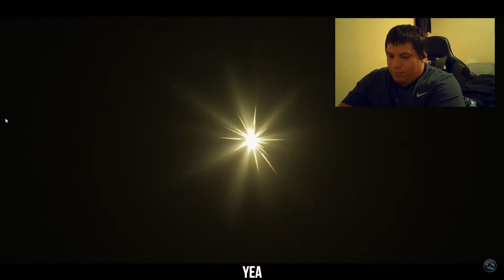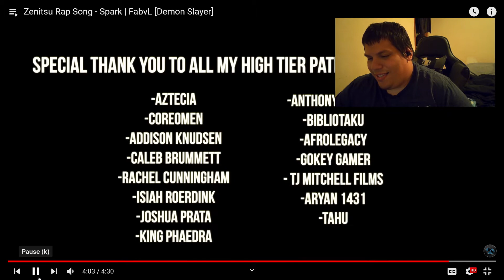ZENITSU RAP REACTION!!!!! FABVL - "SPARK"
Its great to see Fabvl back with another track. and he chose the best of boys lol! I love this character and this song! I hope you like the reaction!!!